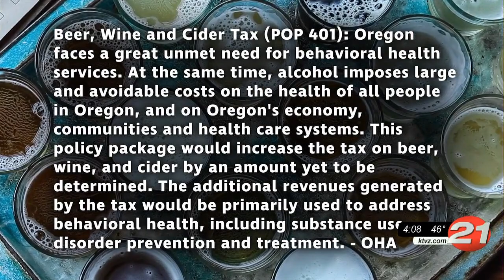Proposed beer, wine tax hike draws fire